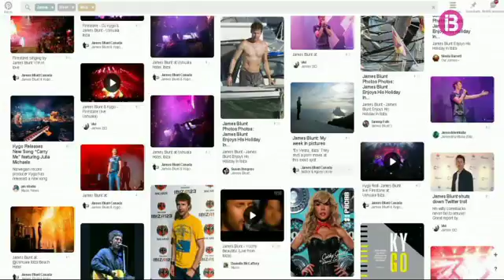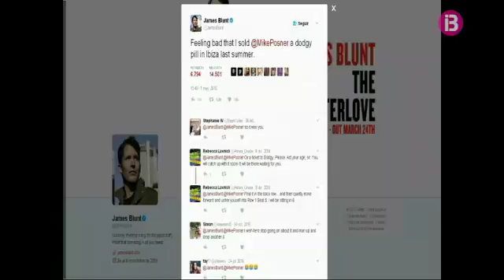Eivissa a les xarxes